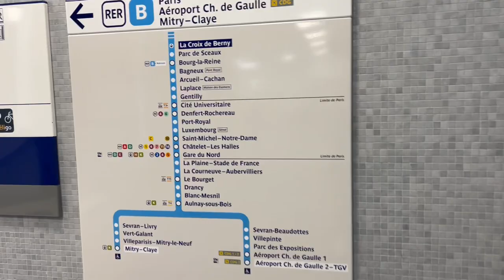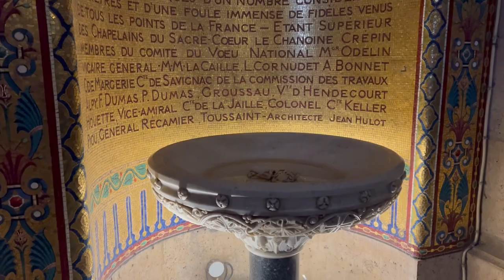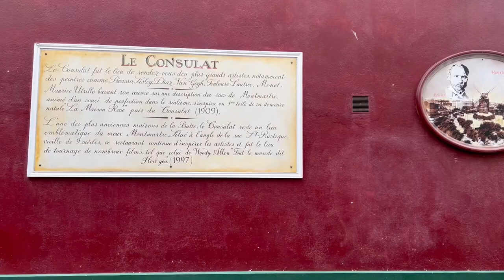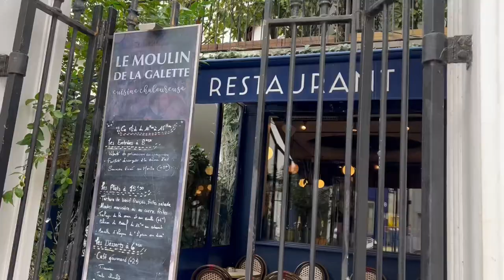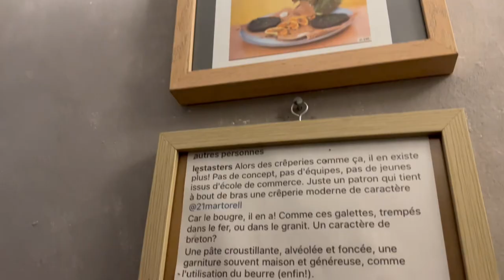Parigi a piedi: cosa vedere a Parigi in due giorni (Giorno 1)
In questo video troverai un itinerario a piedi di Parigi (con solo un paio di spostamenti in metropolitana) per vedere i luoghi più belli della capitale francese. Il tour proposto non prevede ingressi, ma se è la prima volta che visiti Parigi e hai più tempo ti suggerisco di suddividere l'itinerario in più giorni aggiungendo visite a siti come Louvre e Les Invalides.
Nella giornata che ho trascorso a Parigi avrei potuto percorrere alcuni tratti in metropolitana o in bus ma io amo spostarmi nelle città a piedi per godere a pieno dell'atmosfera del posto e per cogliere particolari che altrimenti non vedrei. Se abbracci anche tu questo "stile di viaggio" sei nel posto giusto! Buona visione!

00:00 Intro
00:45 La Basilica del Sacro Cuore
01:31 Il quartiere di Montmartre
02:25 La casa Rosa (La Maison Rose)
02:35 Il vigneto Clos Montmartre
02:45 Le Lapin Agile
02:55 Piazza Dalida (Place Dalida)
03:08 Le moulin de la Galette
03:24 L'attraversa Muri (Il Passe-Muraille)
03:47 Cafè le 2 Moulin (il locale del film "Il Meraviglioso mondo di Amelié)
03:57 Il Moulin Rouge
04:12 Pranzo al 21 Martorell
04:32 L' Arco di Trionfo
05:20 Il Trocadero e i suoi giardini
05:49 La Tour Eiffel
06:17 Les Invalides
07:00 Il Ponte Alessandro III
07:21 Il Grand Palais e il Petit Palais
07:40 La piazza della Concordia (Place de la Concorde)
07:57 I giardini di Touleries
08:13 L' Arco di Trionfo del Carrousel
08:21 Il Museo del Louvre
09:02 Il ponte del Carrousel
09:12 Il ponte degli Artisti

Ciao, mi chiamo Mariangela e sono un'accompagnatrice turistica. Grazie per aver dedicato un po' del tuo tempo per guardare i miei video. Spero tu abbia trovato consigli utili o qualche scintilla di ispirazione.

o di lascirami un like. Condividilo con chi credi ne possa trarre vantaggio.

La pagina Facebook dove trovi le foto dei miei viaggi di lavoro e di piacere:

Ho anche un Podcast di cultura italiana che ti invito ad ascoltare:
Su Spotify:
Puoi trovare il podcast anche su altre piattaforme sotto il titolo: Discover Italy. Viaggia in Italia e impara l'italiano.